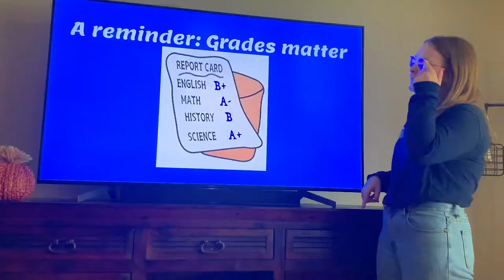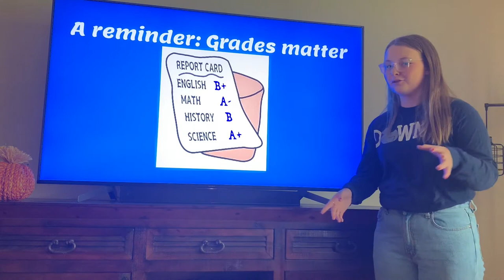TDHS - Downey Daily September 18, 2020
Thomas Downey High School
Modesto, CA
Downey Daily weekly announcement